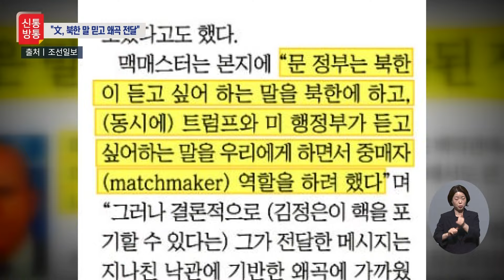[신통방통] 맥매스터 "북핵은 방어용? 文 발언 말 안 돼"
김정은이 (공격이 아닌) 방어를 위해 핵을 보유할 수밖에 없었다는 문재인 전 대통령의 발언은 말이 안 됩니다. 6·25 전쟁 이후 한반도에서 일어난 모든 공격은 북한에서 시작됐습니다. 저는 문 대통령이 김정은의 주장을 믿어주기로 했고, 따라서 왜곡된 정보를 미국에 전달했다고 봅니다.” 허버트 R 맥매스터(62) 전 국가안보보좌관은 4일 조선일보와의 화상 인터뷰에서 이같이 밝혔는데요. 도널드 트럼프 행정부의 두 번째 안보보좌관을 지낸(2017년 2월~2018년 3월) 3성 장군 출신의 맥매스터가 지난달 27일 출간한 회고록 ‘우리 자신과의 전쟁: 트럼프 백악관에서의 나의 임무 수행’은 한국에서도 큰 반향을 일으켰습니다. 그는 책에서 트럼프 집권 5개월 뒤인 2017년 6월 첫 한·미 정상회담을 위해 방미한 문 대통령이 “(북한 김정은은) 방어를 위해 핵이 필요하다고 믿고 있을 뿐”이라고 해 마이크 펜스 당시 부통령과 언쟁을 벌였다고 폭로했습니다. 더 자세한 내용은 신통방통에서 확인해 보세요.

📡 월~금 06:50 강스라이팅 (유튜브)
📡 월~금 07:30 뉴스퍼레이드
📡 월        08:40 네트워크 매거진
📡 월~금 09:00 신통방통
📡 월~금 10:20 강펀치 (유튜브)
📡 월~금 13:00 보도본부 핫라인
📡 월~금 14:30 사건파일 24
📡 월~금 17:20 시사쇼 정치다
📡 월~금 21:00 뉴스9
📡 월~목 21:50 윤정호의 뉴스 더 (유튜브)
📡 토~일 14:00 뉴스현장
📡 토~일 17:40 시사쇼 정치다
📡 토~일 19:00 뉴스7